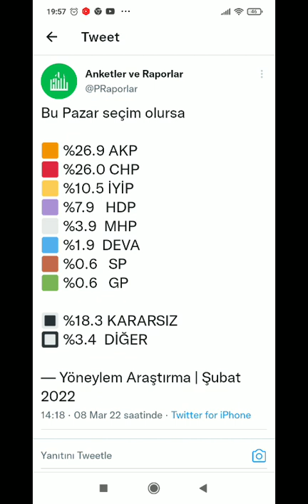SEÇİM ANKETİ YÖNEYLEM ARAŞTIRMA ŞUBAT 2022 I AKP İÇİN YOLUN SONU... CHP FARKI KAPATIYOR... SON ANKET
Son Anket
Son Anketler
Anket Sonuçları
Seçim Anketi

TARAFSIZ HABER
BARIŞ BİNER
*haberin olsun